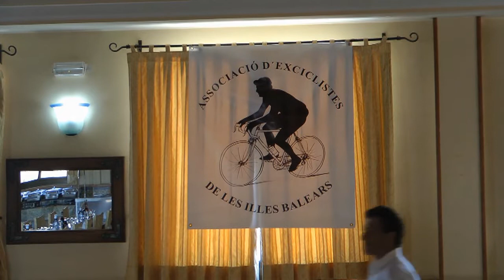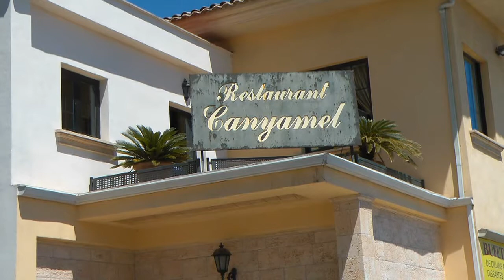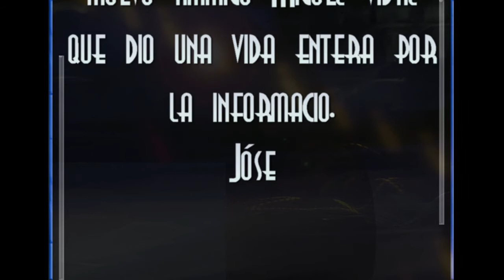Nº 3 Miguel Vidal "AS" comida anual 2014 Associacio D´Exciclistes Baleares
Se ha celebrado en Inca la V Comida anual de la ASSOCIACIO DE EXCICLISTAS DE LES ILLES BALEARES, con una gran aceptación de estos grandes campeones del ciclismo de las Islas, Timoner, Gomila, Fullana, tantos y tantos que no me cabrían en esta.
Con la presencia del Presidente de la Federación Balear el Sr. Arturo Sintes se hizo entrega de placas y recuerdos entre estos ases del pedal.
Contamos con la presencia de este gran periodista del deporte en el periódico deportivo "AS" Miguel Vidal que nos hizo entrega de su último libro "UNA VIDA DE ENTREVISTAS" Al cual desde esta ha sido un gran placer conocer y estrechar su mano.

Jóse (ELCAMARONIN)
Inca was held at the V Annual Meal ASSOCIACIO OF EXCICLISTAS of the Balearic Balearic, with great acceptance of these great cycling champions Islands, Timoner, Gomila, Fullana, so many that I do not fit in this.
With the presence of the President of the Balearic Federation Mr. Arturo synths delivery between these plates and souvenirs pedal became aces.
We have the presence of this great sports journalist in the sports daily "AS" Miguel Vidal made delivery of his latest book "A LIFE OF INTERVIEWS" Whom since this has been a great pleasure to meet and shake hands.
Jóse (ELCAMARONIN)